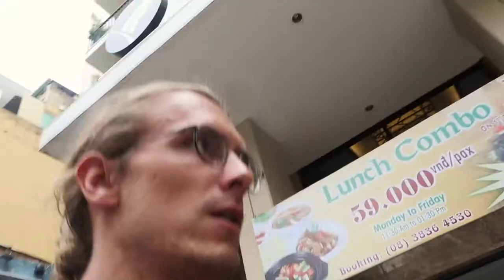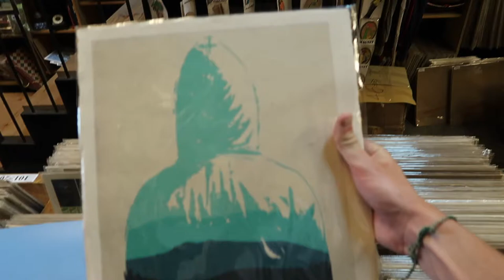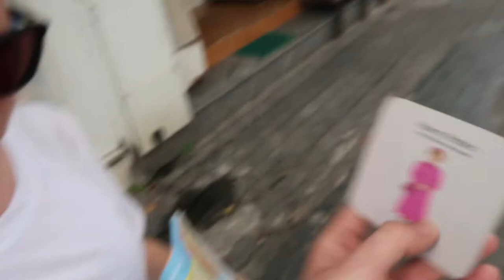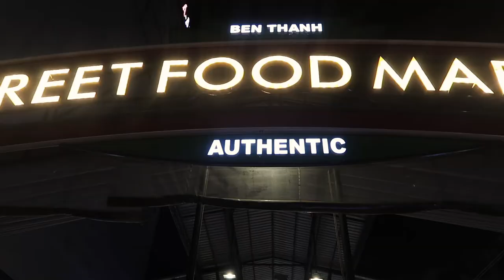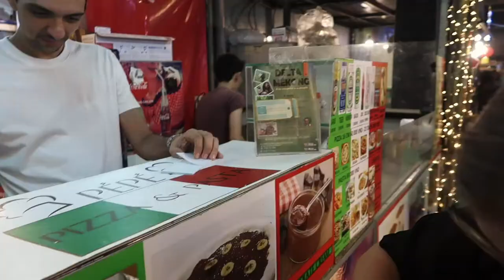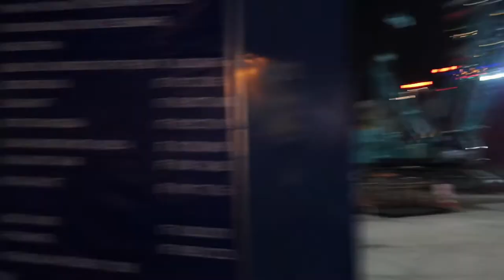VLOG 34 // EATING A REAL FETUS / EMBRYO IN VIETNAM!! WARNING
DAILY VLOGS